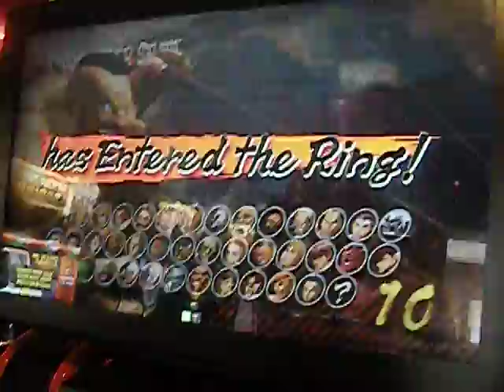SSF4AE Mikahl757 ZAN v RYU 1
On vacation I was able to play SSF4:AE for the first time and it was at Golfland @ Milipitas, CA & my wife was thoughtful enough to record random matches of mine =] *also first time playing any SF4 @ the arcade, awesome lag free input!